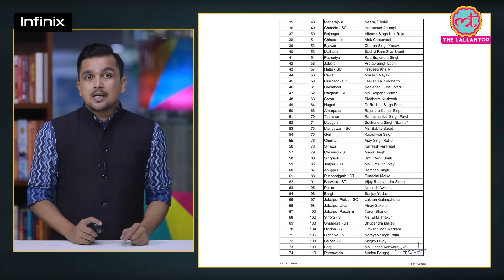Congress की पहली लिस्ट में कई चौंकाने वाले नाम, CM Shivraj Singh Chouhan के सामने किसे उतार दिया?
Congress has made a significant move by fielding actor Vikram Mastal, known for his portrayal of Lord Hanuman on TV screens, on the highly talked-about "Budhni" constituency in Madhya Pradesh, referred to as the stronghold of Chief Minister Shivraj Singh Chouhan. What claims has Vikram made during his interview? Find out the exciting details in this video.